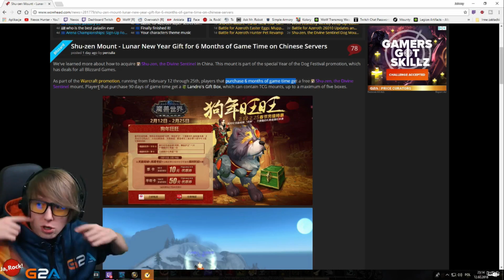Co nowego w Wowie w LUTYM?!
Garstka nowości o Wowie w Lutym :)
♦ Kupuj gry na G2A taniej z kodem CashBack 3% "NEXOS"

►OCEŃ FILM◄